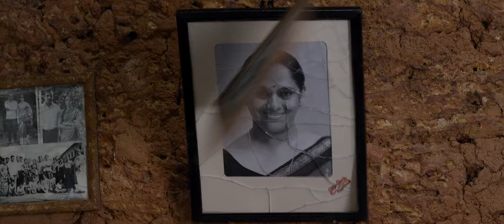Hallelooya Official Trailer [Malayalam] ഹാല്ലേല്ലൂയാ ട്രൈലെർ - Narain - Meghana Raj - 2016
Hallelooyya Official Trailer:

Directed by : Sudhi Aanna
Produced by : Surendran
Written by : S.A Abhiman , Suniraj Kasyap
DOP & Edited by : Ragesh Narayanan
Starring : Narain , Meghna Raj , Eric Zachariah , Durga premjith , Sudheer Karamana , Sunil Sukhada , Ganesh kumar , Sasi kalinga , Pazhanam Shaji (Saju Navodaya).
Asso Director : Anuraj Manohar
Lyrics : B.Sandhya , Abhiman
Background Score : Bijibal
Sound : Renganaath Ravee
Art: Nimesh Thanoor
Costume : Arun Manohar
Makeup : Kishore Ramakrishna
Prod Controller : Eldho Selvaraj
Stills : Sreejith Chettipadi
Pro : A.S Dinesh
Designs : Yellow Tooth